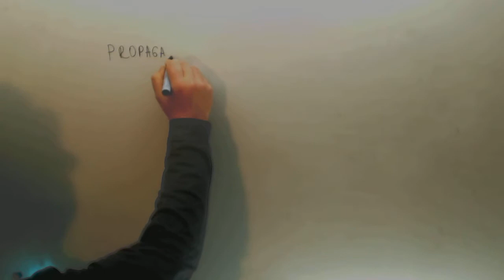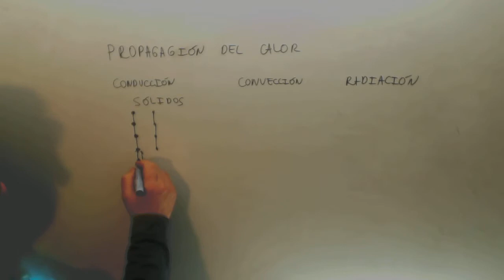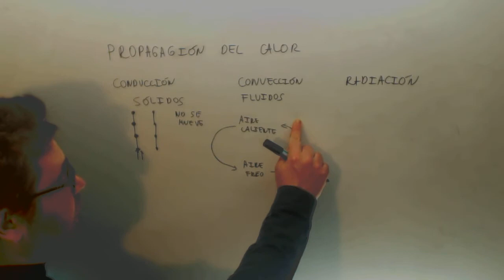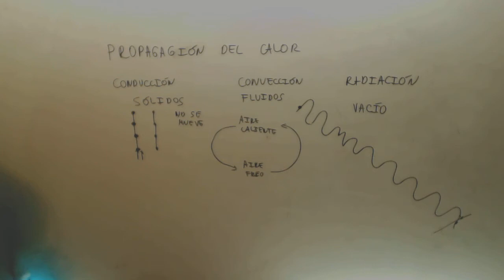Propagacion del calor Ciencias Naturales 2º ESO Academia Usero Estepona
Propagacion del calor Ciencias Naturales 2º ESO Suscríbete a nuestro canal en Youtube para ayudarnos a seguir creciendo Academia Usero en Estepona, el centro de formación con más vídeos en Internet del Mundo presenta